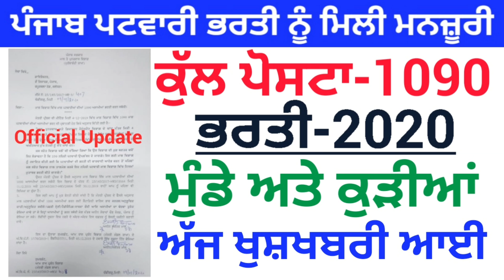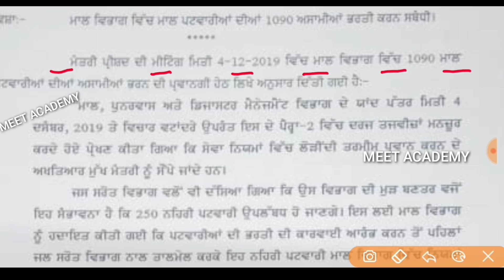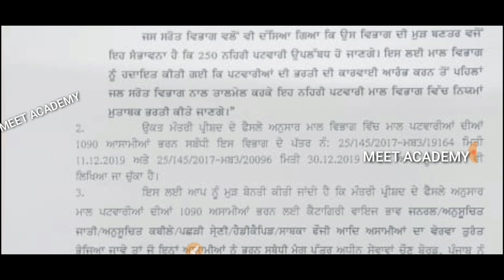Punjab Patwari Recruitment 2020|Punjab Patwari Bharti 2020|Chandigarh Police Vacancy 2020|Punjab job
Govt Jobs Best Study Material 👇
1. Indian polity(Top 1550+ Mcqs)

2.

3.

4. Punjab Patwari Agriculture(Top 500 MCQ)

5. Best Punjab GK Book for all Punjab Govt Exams-Pdf

7. India GK(1000+ Mcqs)-Specially for Govt Exams

Government jobs 2020|Government jobs 2020 for 10th pass|Government jobs 2020 for graduates|latest recruitment 2020||govt jobs 2020||10th pass jobs 2020|govt jobs in jan 2020